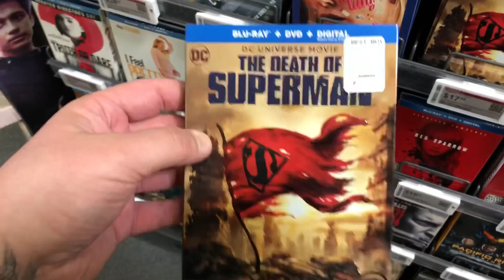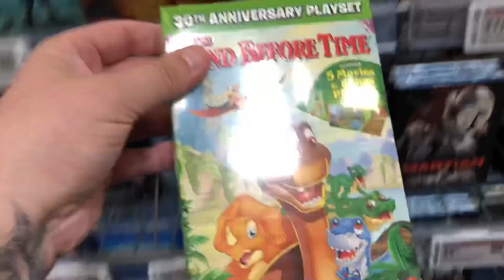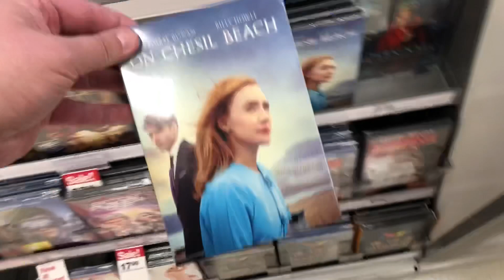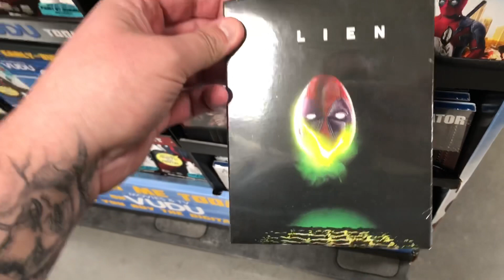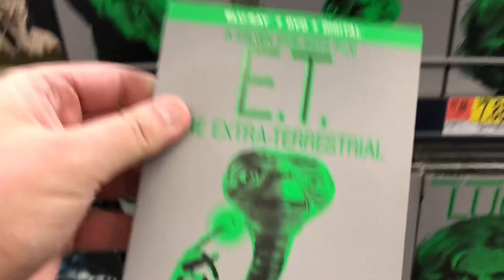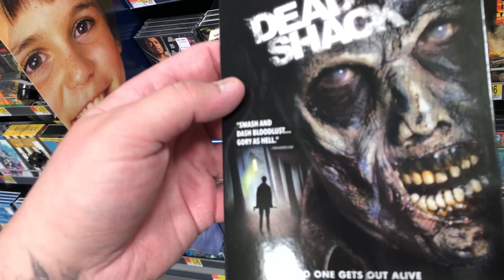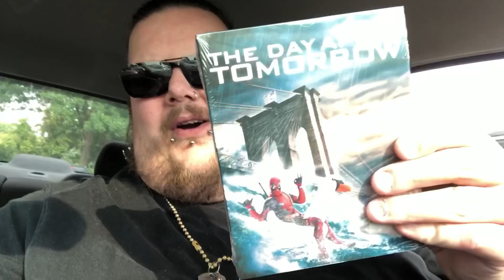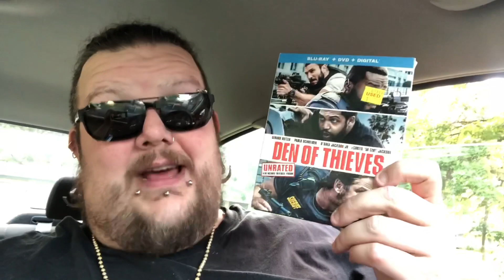Blu Ray/DVD shopping 08/07/18 (Shopping for Superheroes!!!)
Hey everyone! Another great day of pick ups! Today’s big release is the most recent installment in the DC animated universe, The Death Of Superman! Lots of exclusives! Join me as I hit up Best Buy, Target, Walmart and Cheapo! Hope you enjoy!

Titles picked up today:

Blu Ray-
The Death Of Superman
The Chronicles Of Narnia: The Voyage Of The Dawn Treader
Den Of Thieves
Joyride 3

Walmart exclusive “Deadpool Photobomb” slipcovers-
City Slickers
Alien
The Martian
The Devil Wears Prada
127 Hours

Craig’s Instagram:
Blusfromthebasement